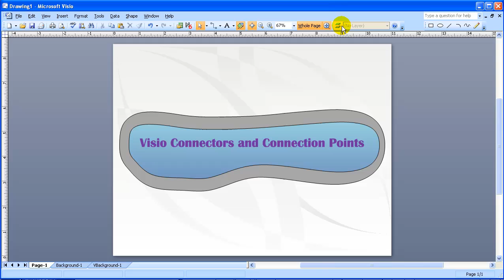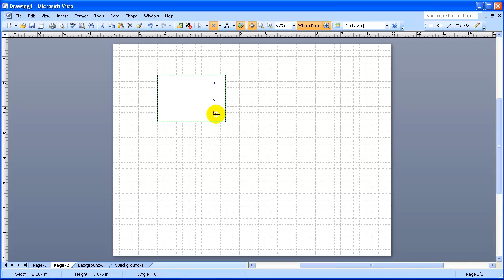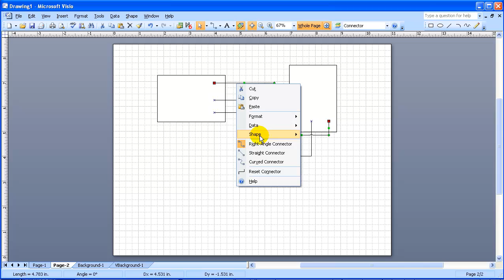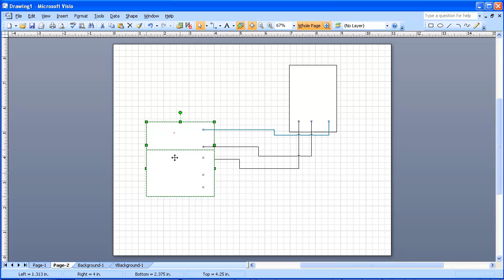Visio Connectors and Connection Points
Basics of using Visio 2003/2007 connectors and connection, especially with a view toward creating wiring diagrams